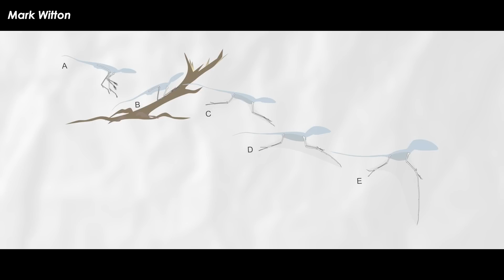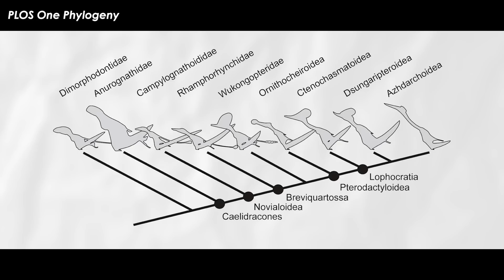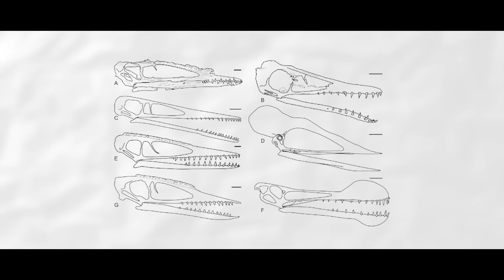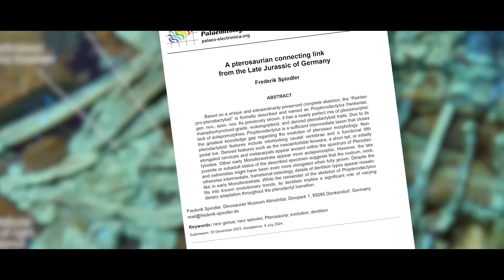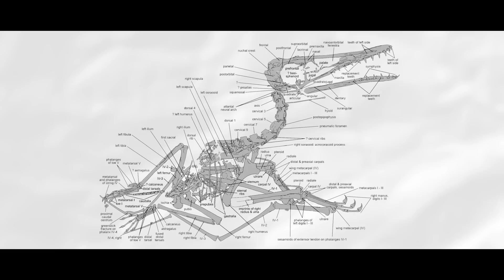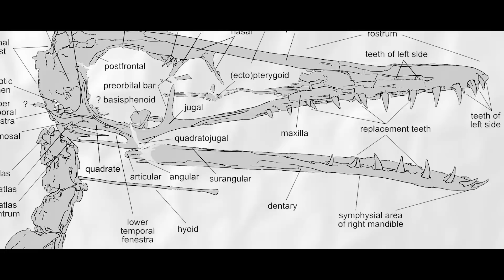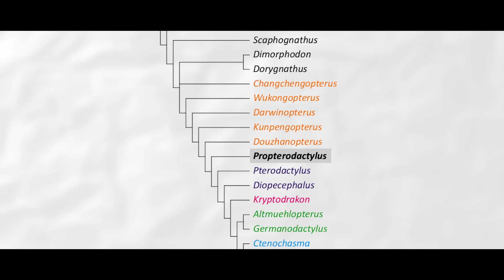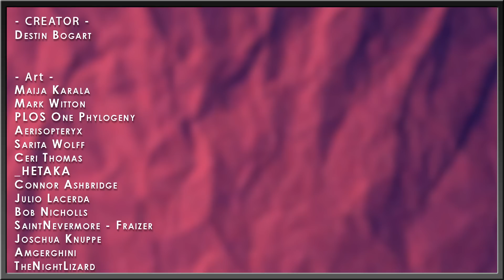Tiny Pterosaur is Missing Link in Pterodactyloid Evolution | Dragons of Reality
Pterosaur evolution seems to be a remarkably interesting field. This is mainly because after the initial total blank spot between the first hopping Lagerpetids and the first true pterosaurs, truly cavernous unknowns don’t really exist. To clarify, as of the writing of this video, there are a ton of different groups known. In fact, there seems to be almost more variety in large group designations than in the dinosaurs – Ornithocheiriforms, Istiodactyliforms, Lonchodectids, Pteranodonts, Azhdarchomorphs, Tapejaromorphs, Dsungaripterids, Pterodactyloids, Anurognathids, Darwinopterans, Ctenochasmatoids, and even more! It would be like if there were two or three more groups equivalent to Ornithopods or theropods. So, at this point, the gaps between groups are narrowing, but they still exist.

Art in Thumbnail belongs to - Joschua Knuppe

✅ MUSIC ✅
“Leviathan” - Everything Everything
“Else” - Paris “Frequency” - Jingle Punks

✅ RESEARCH ✅
Spindler, Frederik (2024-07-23). "A pterosaurian connecting link from the Late Jurassic of Germany". Palaeontologia Electronica. 27 (2): 1–27. doi:10.26879/1366. ISSN 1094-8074.